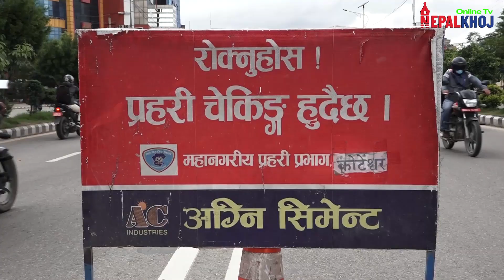निषेधाज्ञाको ५३ औं दिनमा यस्तो देखियो काठमाडौं ! || Nepalkhoj